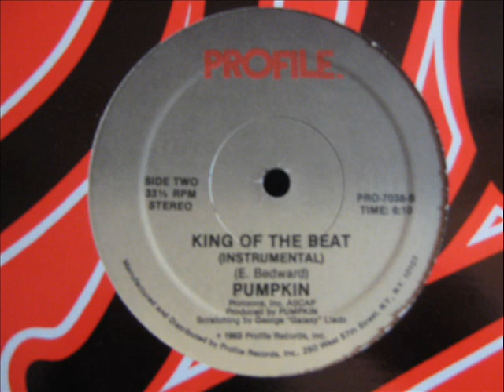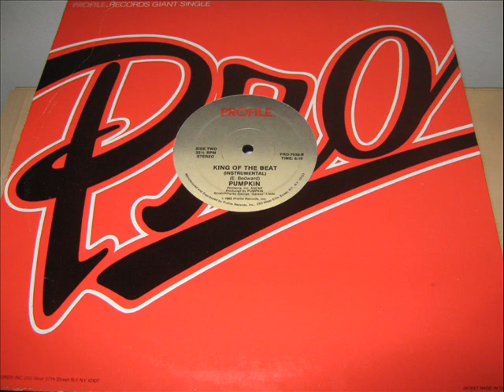Pumpkin- King Of The Beat (INSTRUMENTAL)